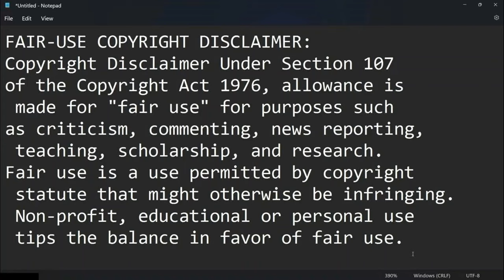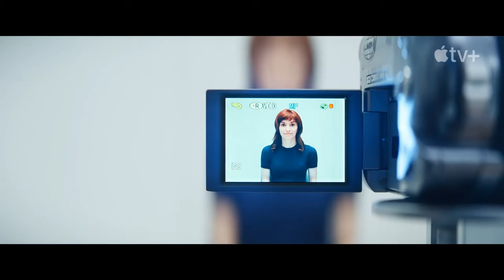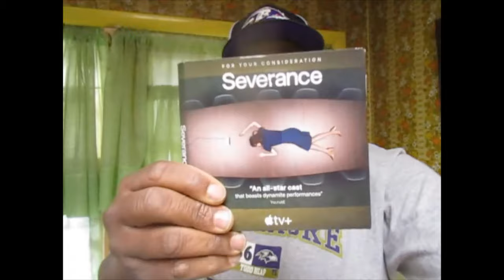Grace Period: Kevin Grace talks about Apple TV show "Severance"